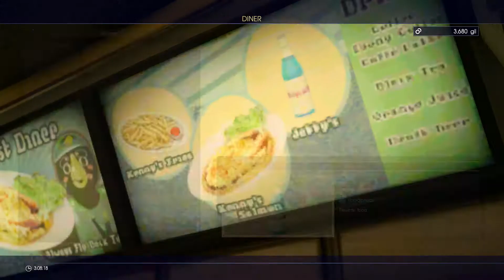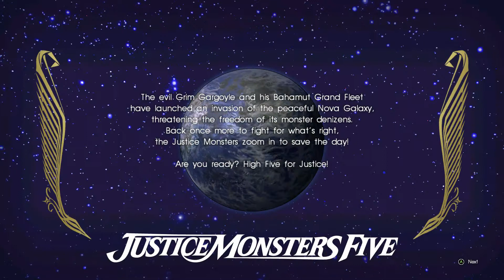Walkthrough - Final Fantasy 15 - Chapter 3 - Part 1